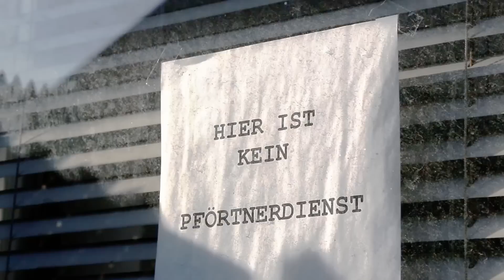Besuch auf dem alten Henschel-Gelände in Kassel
Kassel, 25. März 2015: Das Henschel-Werk in Rothenditmold zählt nach dem Salzmann-Verkauf zu den letzten Industriedenkmälern in Kassel. Doch die Zukunft des Geländes ist ungewiss. Ein Rundgang.